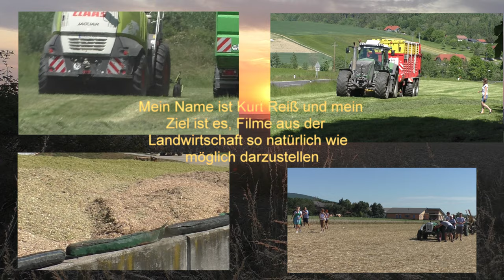Mais häckseln in der Oststeiermark mit Hauptfrucht nicht Mais Ist Mais Silage für die Biogasanlage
Mais häckseln in der Oststeiermark mit Hauptfrucht  nicht Mais Ist Mais Silage für die Biogasanlage Bad Blumau Hannes Hauptmann
Danke an die Fahrer und Chef Hannes Hauptmann